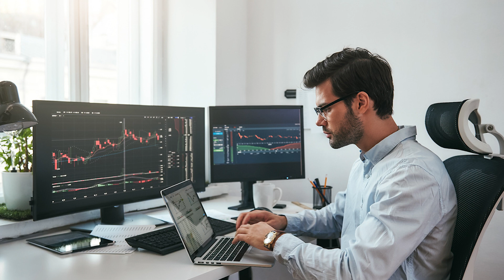Дела Лукашенко с криптовалютами